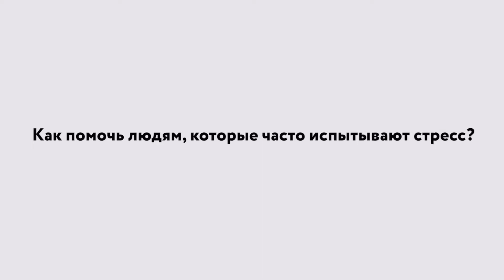Стресс. Что делать и как бороться? Кардиолог Центра Здорового Сна, Скаскевич Евгения